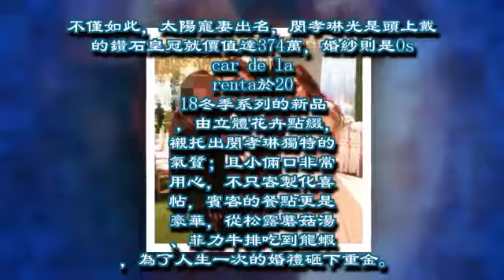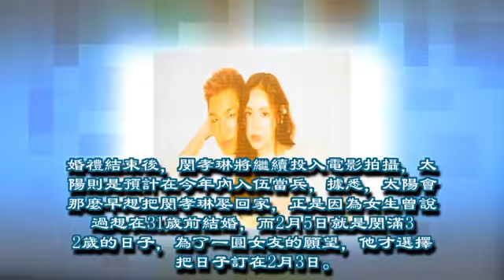太陽、閔孝琳多張清晰婚禮照來了！ 百萬鑽石皇冠寵妻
►感謝您收看您的頻道。 訂閱最新的視頻更新：MbmF9r

►我沒有任何形象的權利。 如果您的頻道出現問題，請給我一個消息，我會盡快回复您。